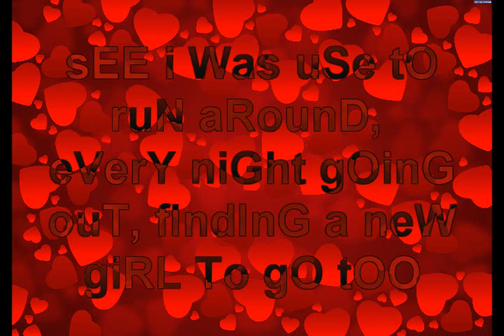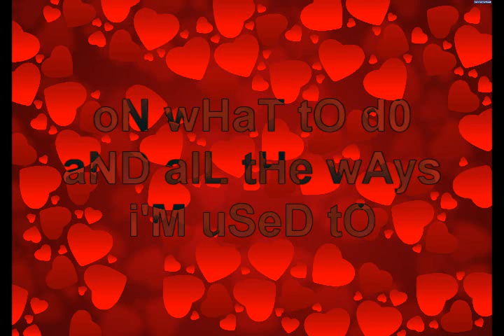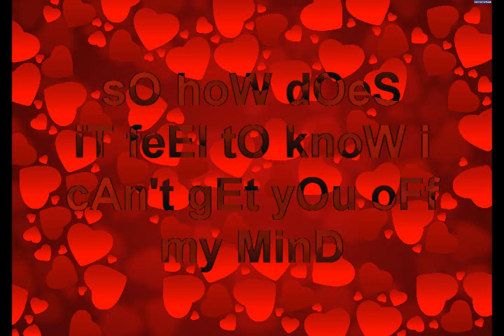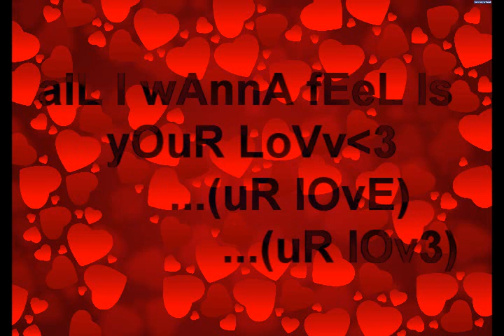Feel Your Love lyrics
One of my favorite song of Jady